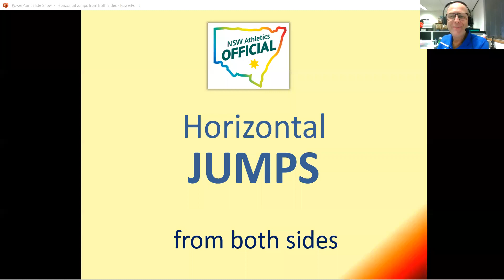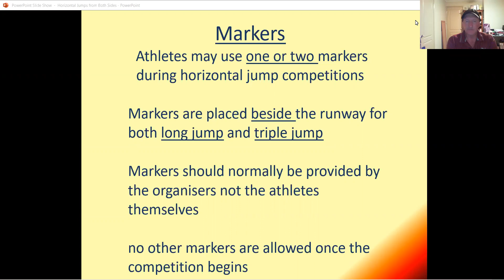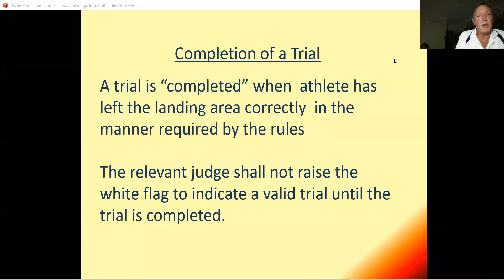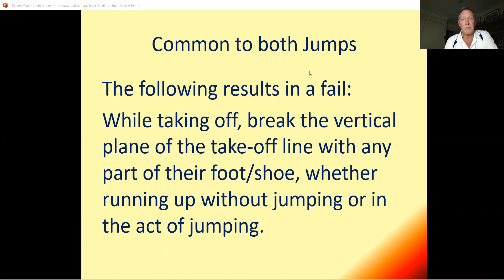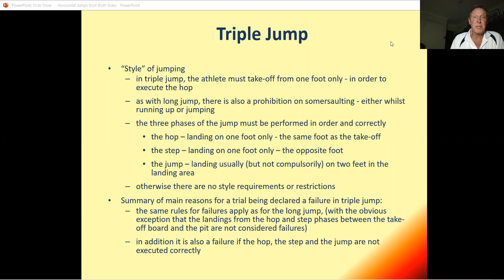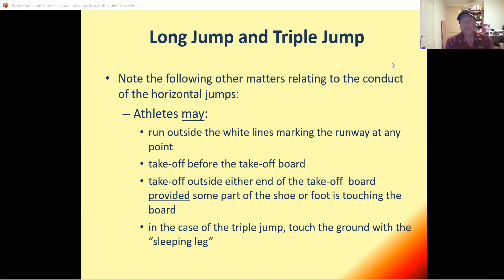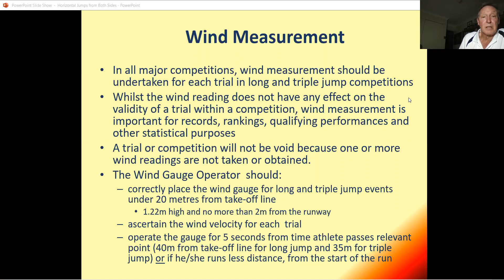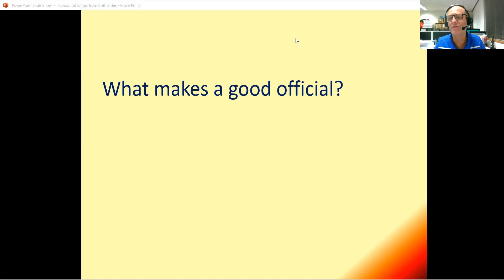Horizontal Jumps Webinar Recording - NSW Officials